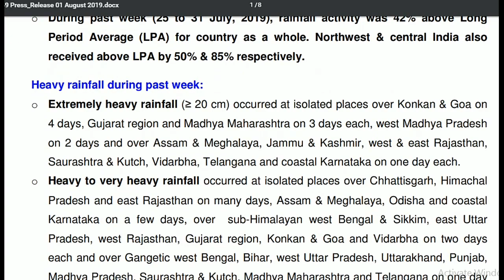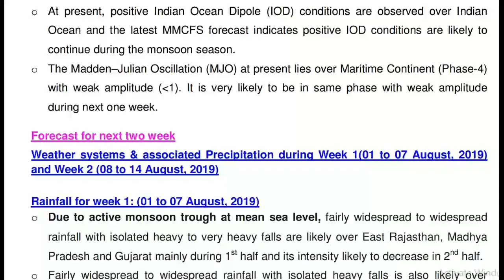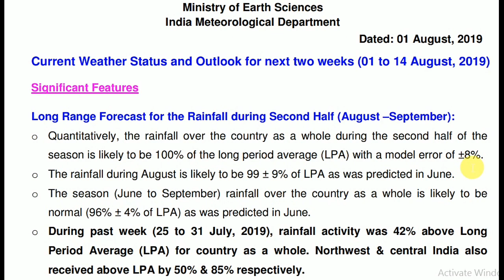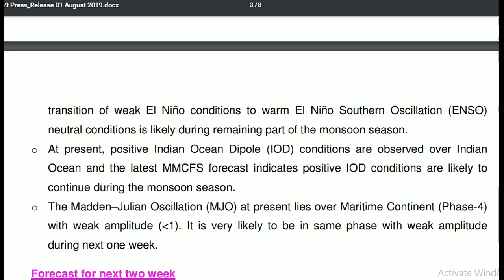Monsoon prediction for August -September 2019,(ਅਗਸਤ-ਸਤੰਬਰ ਵਿੱਚ ਚੰਗੇ ਮੀਂਹ ਪੈਣਗੇ)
Long time prediction of monsoon 2019 for agriculture discussed in video